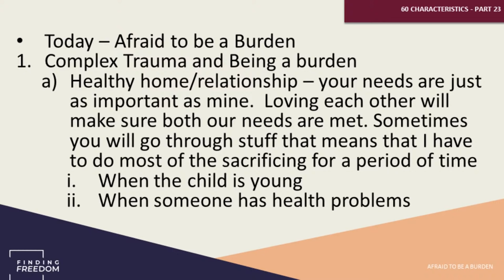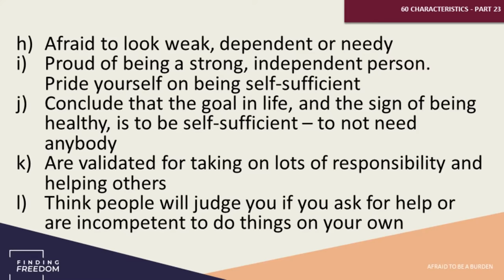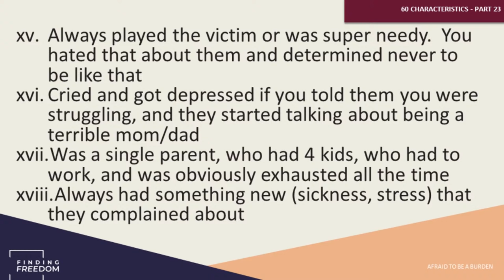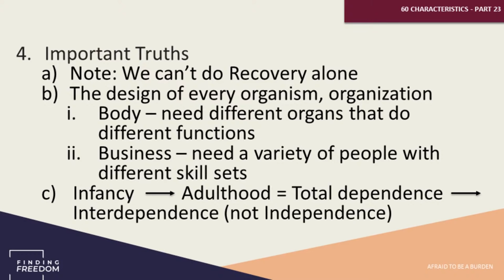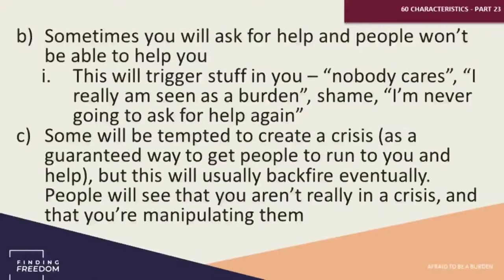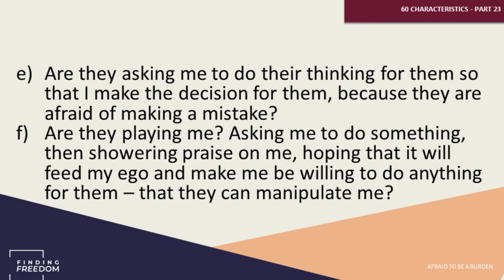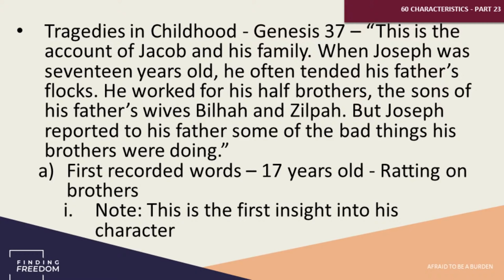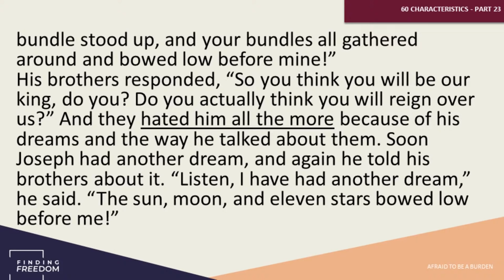60 Characteristics of Complex Trauma - Part 23/33 - Afraid To Be A Burden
People from Complex Trauma were often made to feel they were a burden as children. This can keep them from asking for necessary help in adult life, which can result in thinking they have to be self-sufficient, but that is impossible. So, they set themselves up for failure. What can they do to change?